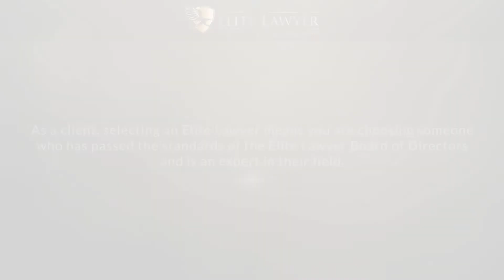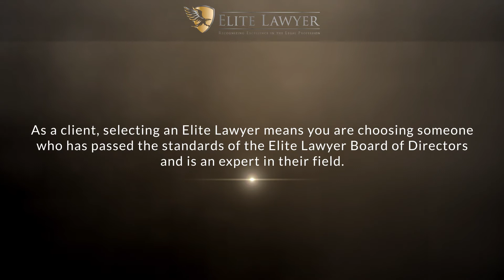Jaye M. Jedrychowski 2019 Elite Lawyer Video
Jaye M. Jedrychowski has been selected as a 2019 Elite Lawyer. Only the most outstanding and experienced attorneys receive the Elite Lawyer Award. The Elite Lawyer Award is a prestigious honor that recognizes an attorney's achievements, skills, and experience in their areas of practice. Jaye is one of the top family law attorneys in Illinois.